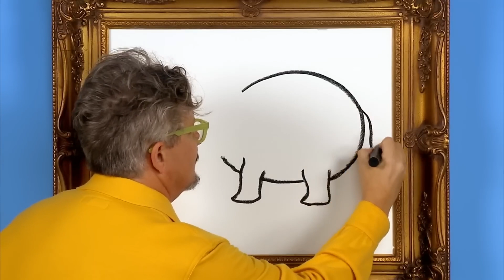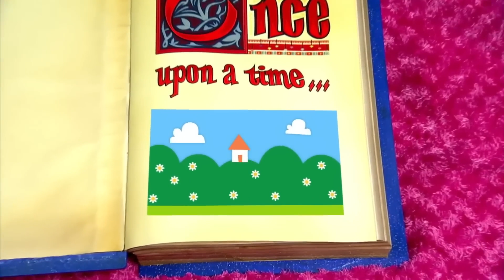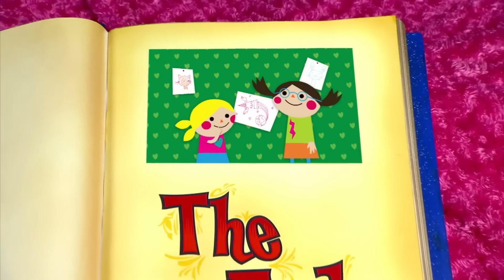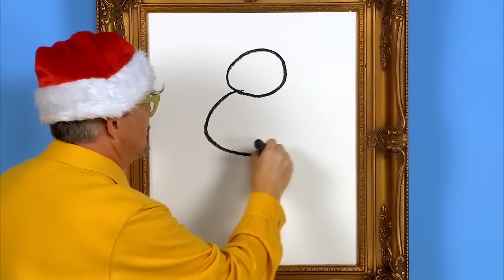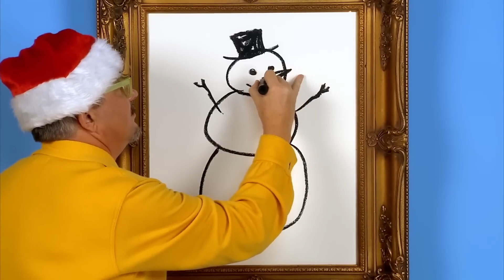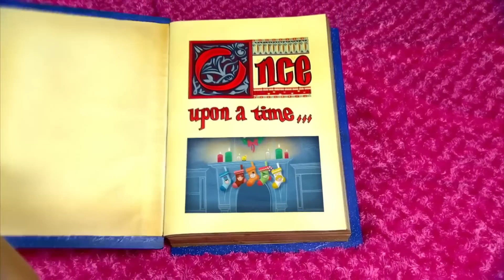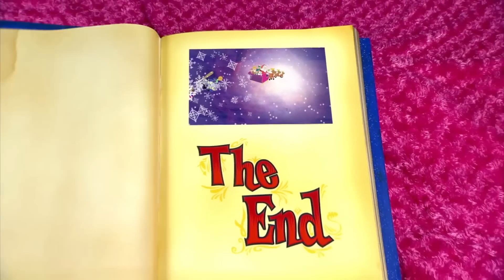My Balloon Friend Is Always There For Me! | Yo Gabba Gabba | WildBrain Zigzag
We know our parents, friends and family love us, but what about the other things that surround us? Today we learn it's okay to love different things like flowers, birds, animals, and each other.

So much is wrapped up in what we receive, but this episode is more about giving; from `Making Presents' to `For Me For You' the characters learn to embody the generous spirit of the season.